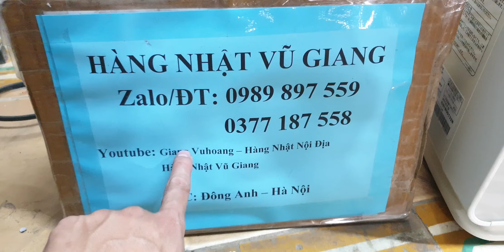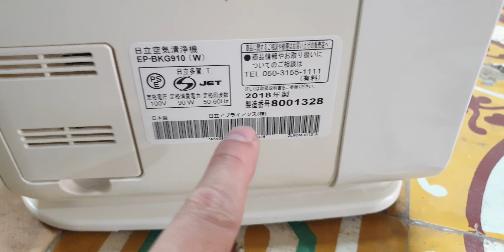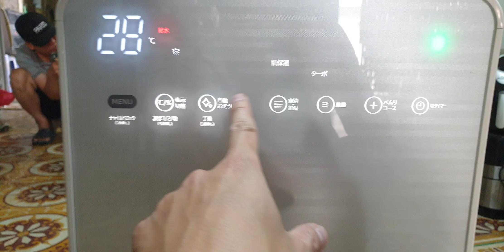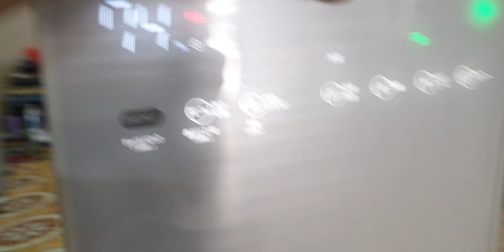#0989897559- Máy lọc không khí Hitachi vip tự dọn vệ sinh màng lọc